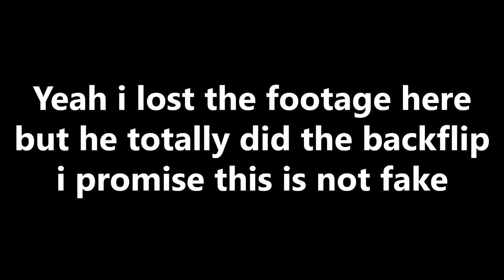youtube video #-A6XjDAHjW4